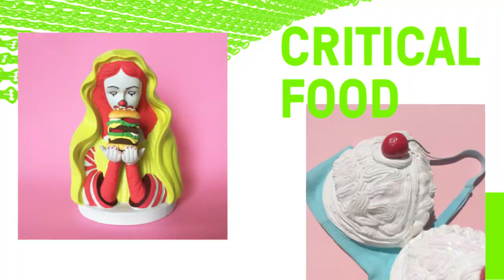Inspired in Barcelona - A Gathering Place - Teaser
The bar truly represents the relaxed and pleasant lifestyle of Barcelona; it is the compendium of traditional culinary culture: the cellar, the farm, the cafeteria, the restaurant, the cocktail bar, the terraces. Meeting places where moments, conversations and all types of stories take place. The design has transformed many of these bars into fun and surprising places, but it has also placed value on the most authentic and traditional ones too.

“Inspired in Barcelona: A gathering place” will have a bar concept; a place where you can meet, share and experience new changes from companies within the contract sector, as well as the latest trends and the most experimental design regarding Design for food, objects that are designed for eating, containing, cooking or showcasing the food.